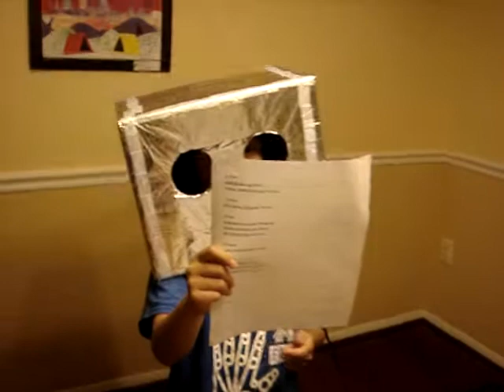Robot Goes to School